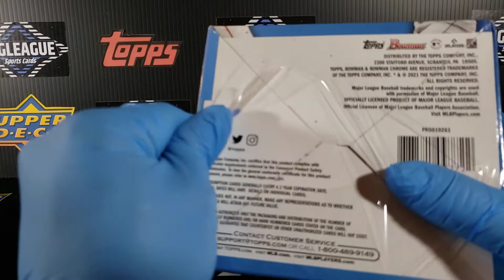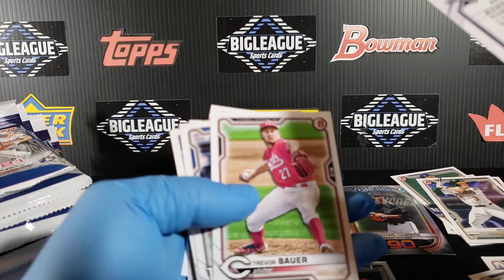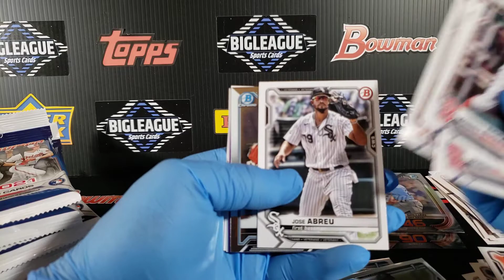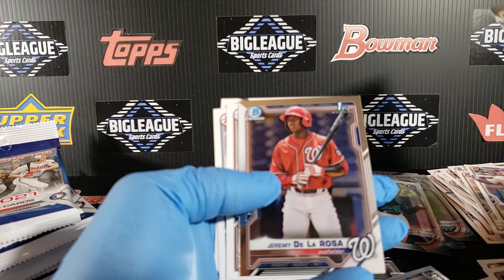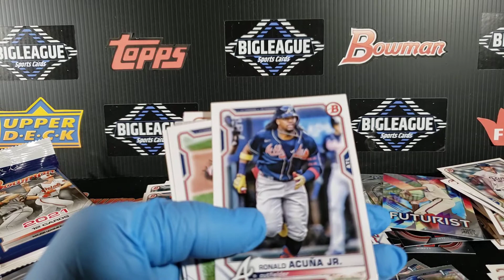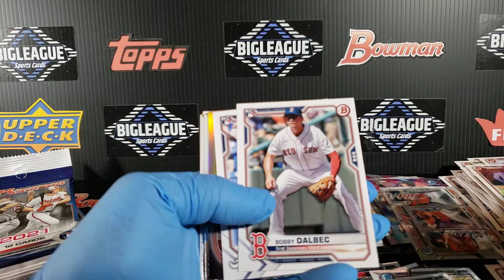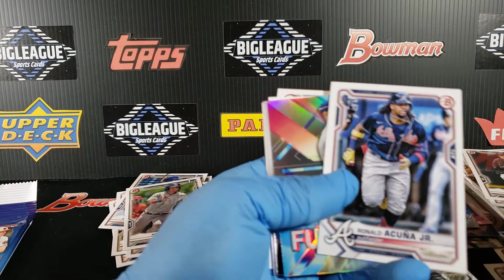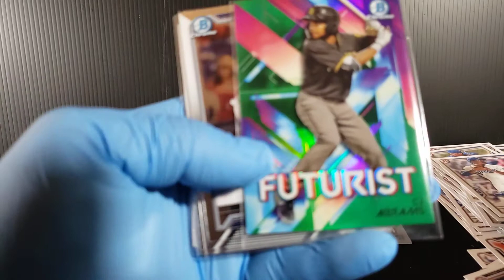2021 Bowman Retail Box 24 Packs